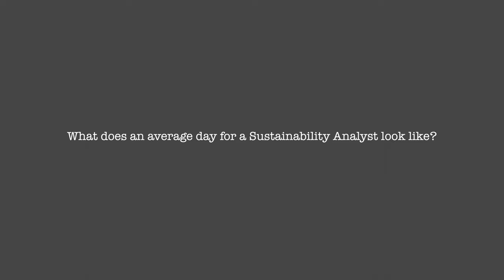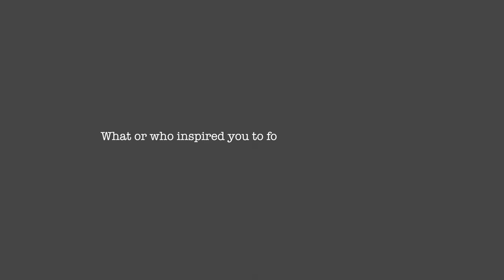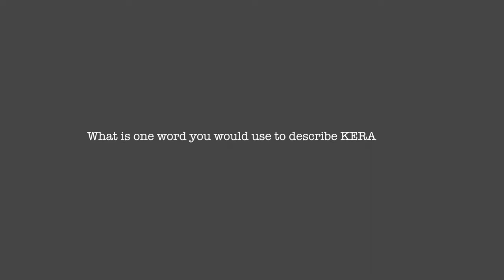KERAMIDA Employee Spotlight: Emilee O'Neill, Senior Sustainability Analyst, GRI-Certified Trainer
Meet KERAMIDA's Emilee O'Neill, Senior Sustainability Analyst and GRI-Certified Trainer! Based in Chicago, Emilee is an integral part of KERAMIDA’s Livable City Solutions team, where she which specializes in helping communities identify and implement forward-thinking sustainability strategies that create thriving communities and campuses that work for everyone. With her expertise in project management, community engagement, climate action planning, and training/education, Emilee brings a wealth of knowledge and experience to our endeavors.

Emilee recently transitioned from our corporate team, where she played a pivotal role in leading KERAMIDA’s GRI training initiatives and collaborating with companies to identify their sphere of influence. Her dedication to environmentalism is evident in her work, and she is passionate about creating positive change in our world.

In this Spotlight video, Emilee discusses what an average work day looks like for a Sustainability Analyst, working remotely, and the show “Survivor".”